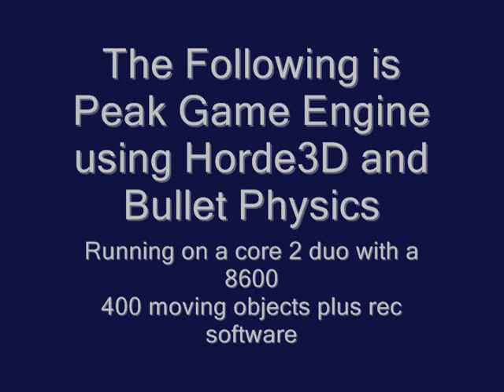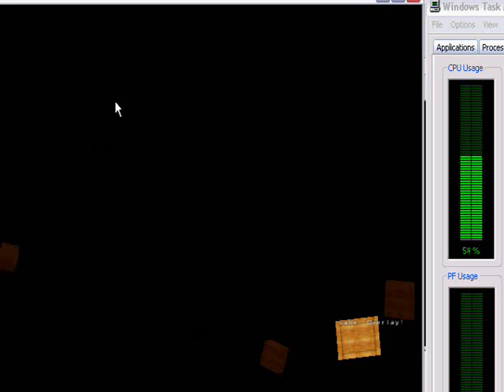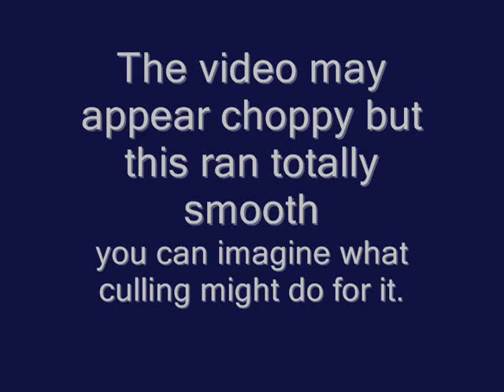Peak, Horde, Bullet, Lua, Xml and me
bum ba ba, ba ba, ba ba, Oh no you didn't.